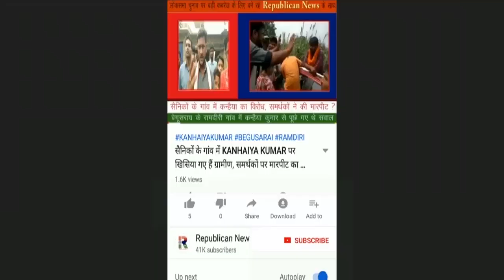BJP ने ही रची JDU को हराने की साजिश, Bogo Singh का तीखा बयान, LJP की औकात नहीं, भाजपा है सरगना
जेडीयू को चुनाव में बीजेपी ने हरवाया। मटिहानी के पूर्व विधायक बोगो सिंह ने पटना में किया बड़ा हमला। लोजपा की औकात क्या थी। सब बीजेपी ने किया।